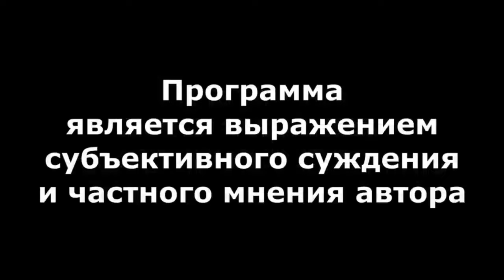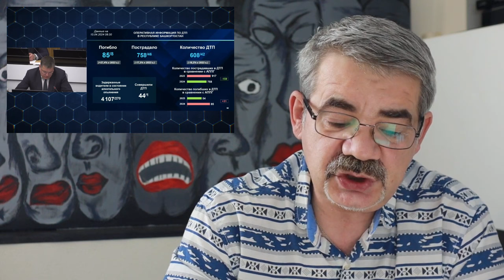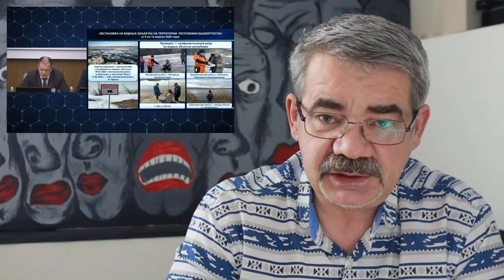"Хабиров переставляет кровати..." "Открытая Политика". Выпуск - 585. 16.04.24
"Хабиров переставляет кровати..."

Хронометраж выпуска:
00:18 - Кадры Хабирова: переставляя кровати...;
05:30 - Хабиров недоволен уборкой городов;
12:21 - Новости будущего;